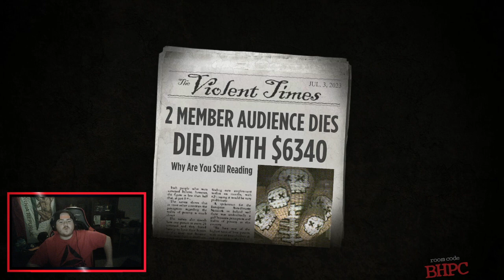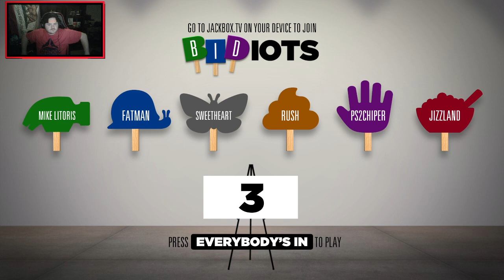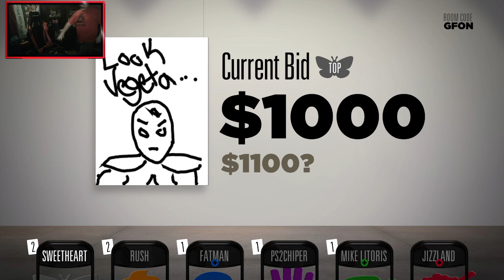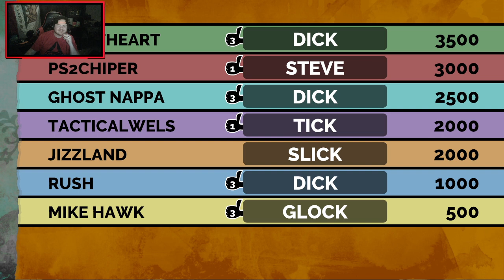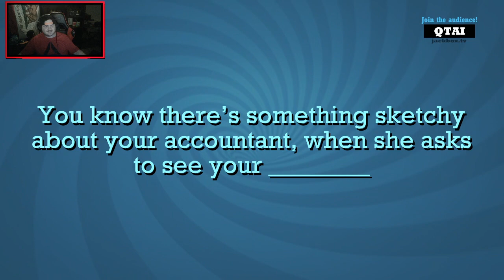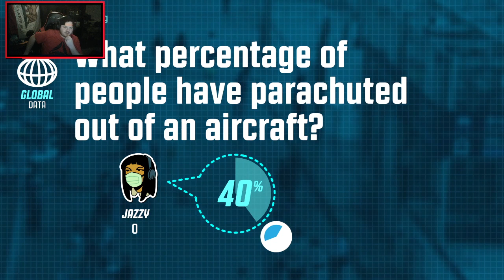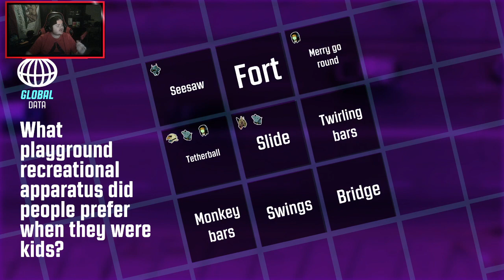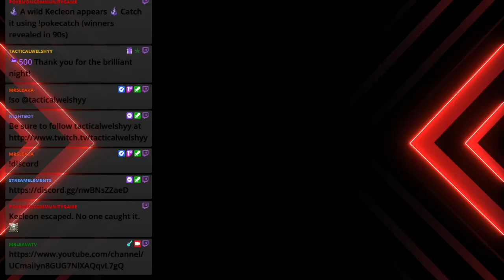We Made Terrible Tee Shirts in Jackbox Party Pack - VOD